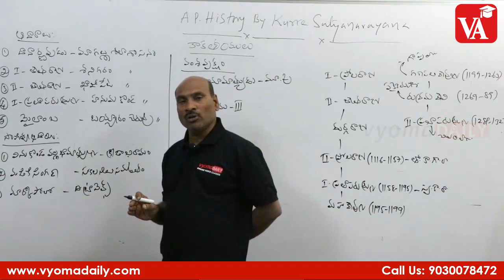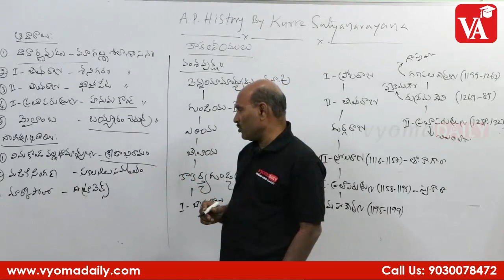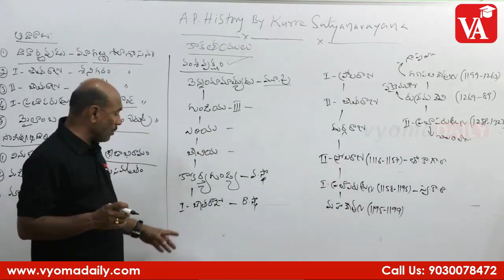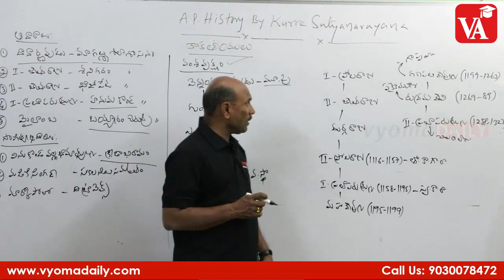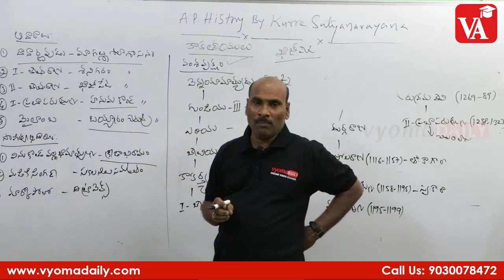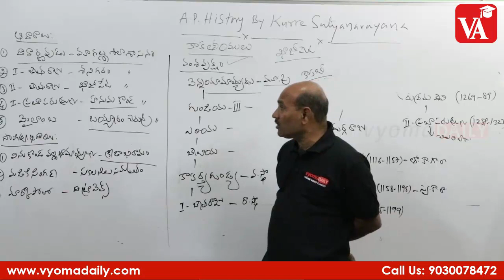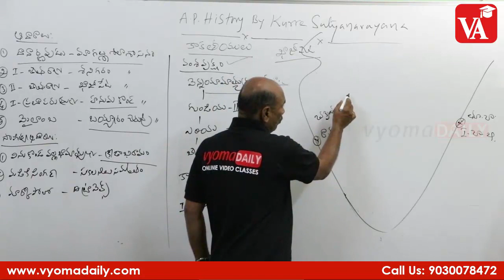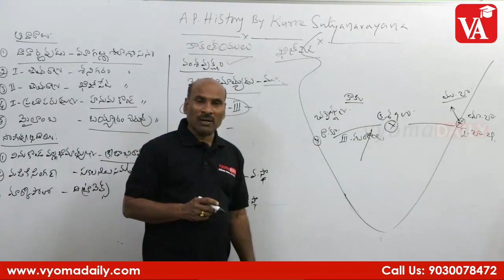తొలి కాకతీయులు - AP History Video Classes in Telugu | Kurre Satyanarayana Sir | Vyoma Academy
AP History Video Classes in Telugu | APPSC Group 1,2,3,4 SI & Constable Exams | Vyoma Academy

☑️APPSC Group 4 - Junior Assistants Cum Computer Operator Online Classes

☑️Junior Assistants Cum Computer Operator Online Classes - Section B GENERAL ENGLISH AND TELUGU